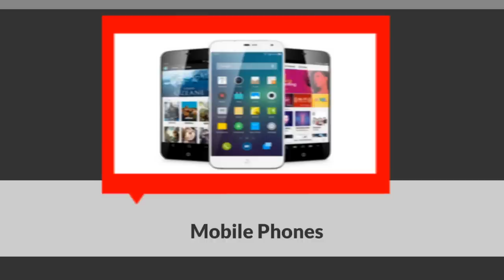Moeen Qureshi Sydney